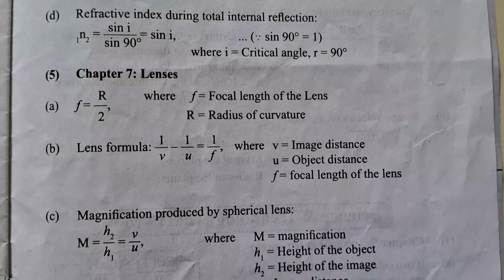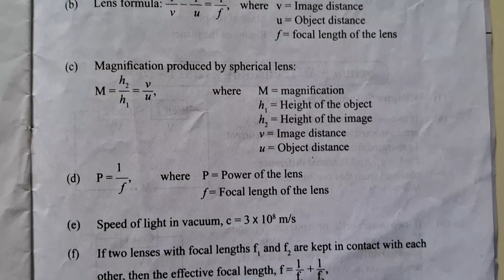All IMPORTANT formulas of SSC Science 1 for Std 10th 💥💯